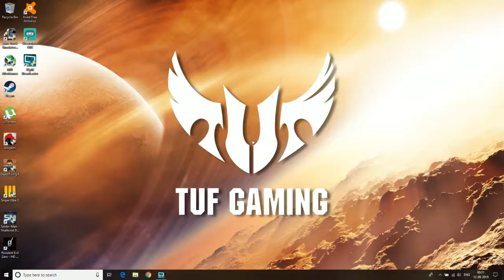Spiderman Shattered Dimension Gameplay| part 1 the start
Hi viewer,

Welcome to the game play of Spiderman on Asus Tuf FX705DT with RedGear Wireless controller

Laptop Configuration:
AMD Ryzen 5-3550H processor
8GB DDR Ram
GTX 1650 Graphics
1 TB HDD

please let you ideas and suggestions in comments